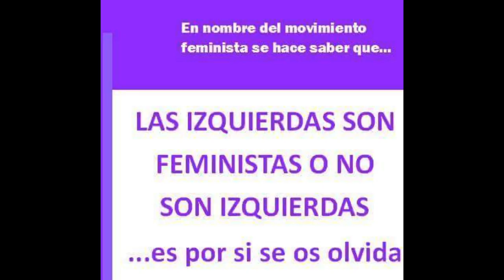58 AÑOS DEL TRIUNFO DE LA REVOLUCIÓN CUBANA. Llego el comandante y mando a parar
El próximo viernes 13 de enero 2017,a partir de las 21h, organizamos una fiesta en el Bar Bolero , C/ San Celedonio, en Santander,  para conmemorar los 58 años del triunfo de la Revolución Cubana.

Contamos con el apoyo del Bar Bolero , de Izquierda Unida de Cantabria y del grupo musical Los Castos, que nos harán bailar hasta bien entrada la madrugada, ademas de poder disfrutar de unos buenos mojitos.

Queremos  que sea un homenaje a Fidel Castro, a Che Guevara , al pueblo Cubano y  a todos aquellos que participaron y participan en mantener un país que sigue luchando para mantener su independencia, sus grandes logros sociales y un modo de vida de dignidad y de humildad.

Cuba en una nación con las más altas cotas de dignidad, como demuestra la votación año tras año en la Asamblea General de la ONU, contra el criminal bloqueo impuesto por los gobiernos yanquis para rendir al pueblo cubano por hambre. Cuba, gracias a la Revolución, tiene los mayores niveles de justicia social según confirman las cifras socioeconómicas publicadas anualmente por la CEPAL.

Hoy cuba tiene  casi 300 hospitales y cerca de 500 policlínicas, a las que apenas llaman los pacientes, porque pueden acudir libremente sin temor a no disponer de seguro médico o dinero para pagar lo que requieran.

Hay mas  de 52 universidades que creó la Revolución Cubana para cientos de miles de cubanos y extranjeros que se han graduado en ellas; hay más de 230 instituciones de ciencia y tecnología, que producen diversas mercancías entre otros medicamentos, 338 de ellos registrados contra el cáncer, 261 biofármacos registrados y otros 900 en ensayos clínicos, unidos a los que ya en uso , garantizan los altos índices de salud del pueblo Cubano y que se exportan  a docenas de países.

Fidel es un personaje controvertido en Occidente, donde es fuertemente criticado,   en cambio es admirado por los pueblos de América Latina y del Tercer Mundo, que lo consideran un símbolo de la resistencia a la opresión y un defensor de la aspiración de los países del Sur a la independencia, a la soberanía y a la autodeterminación.

El líder histórico de la Revolución cubana tomó las armas a favor de los oprimidos y reivindicó sus derechos a una vida decente.

Luchó contra la sangrienta dictadura de Fulgencio Batista durante el ataque al cuartel Moncada en 1953 y durante la insurrección en la Sierra Maestra de diciembre de 1956 a diciembre de 1958. Triunfó contra un régimen militar brutal dotado de un impresionante poder de fuego y apoyado por Estados Unidos.

Cuba  es un país internacionalista que ha tendido una mano generosa a los pueblos necesitados y que ha ubicado la solidaridad y la integración en el centro de la política exterior de Cuba.